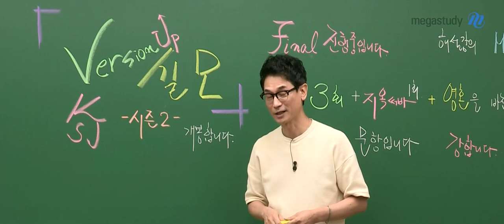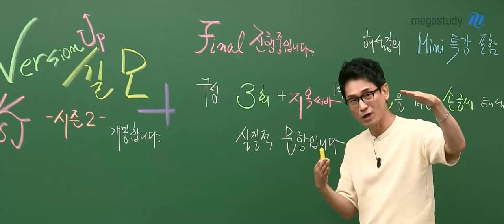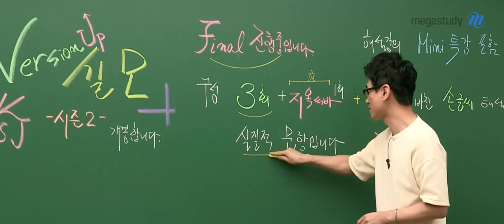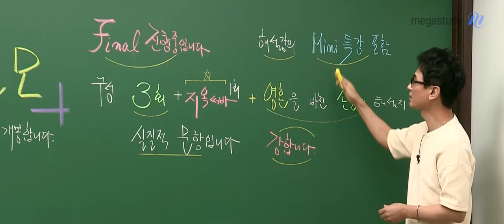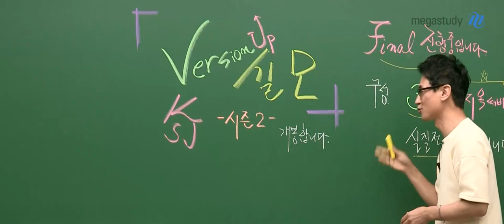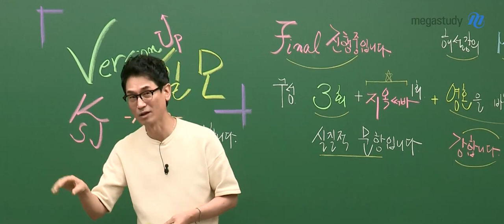[메가스터디] 물리학 김성재쌤 - 2022 파이널은 지금부터다! (버/실/모)_시즌2 OT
물리학 김성재 선생님의 버/실/모 시즌2 OT!